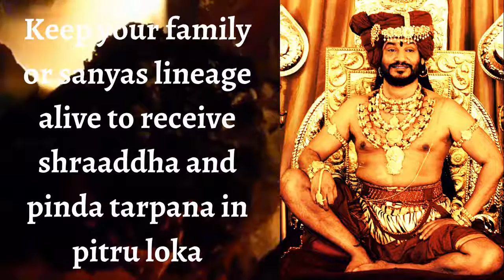Keep your family or sanyas lineage alive to receive shraaddha and pinda tarpana in pitru loka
Extracted from Diwali Nithyananda Satsang: 5 November 2021

Very Important Revelation, Reminder and Truth by Paramashiva!

Journey of our souls(atma) is affected by the shraaddha and pinda tarpana we receive. Only then can we be in peace in pitru loka.